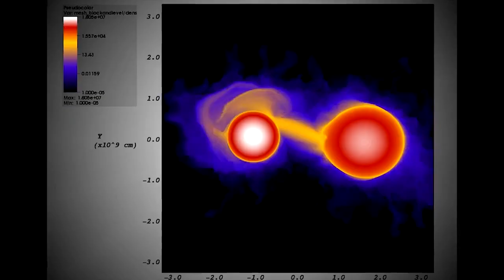FSU Scientific Computing Students in Great Demand (long)